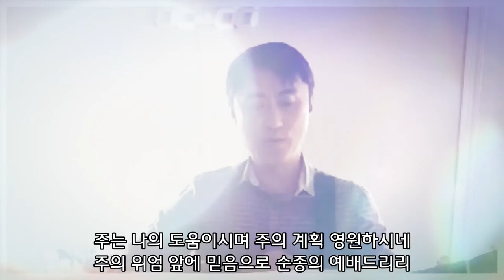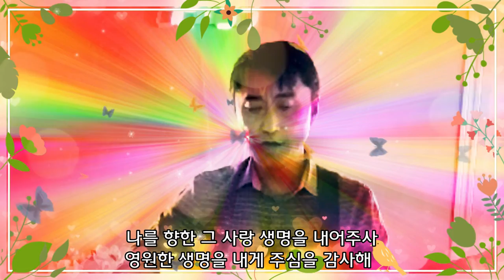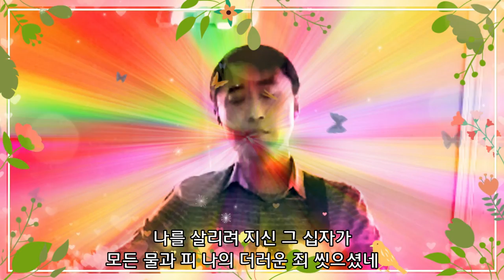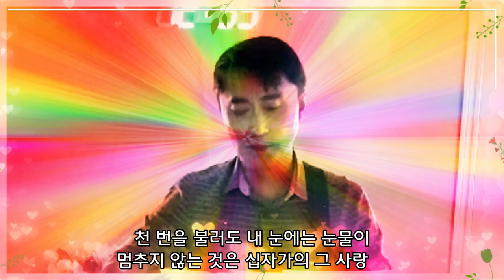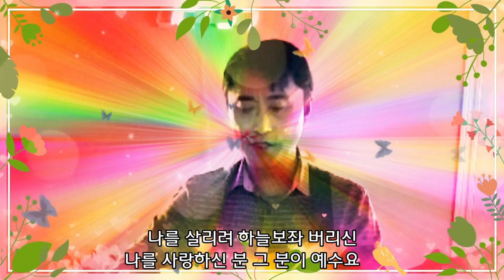안개가 날가리워/ 전능하신 나의 주 하나님은/ 천 번을 불러봐도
2021년 1월 24일 랜초한인교회 주일찬양
인도:박정환
반주:박성복